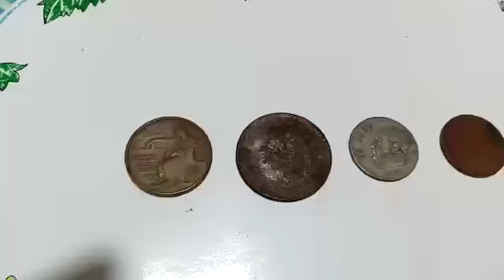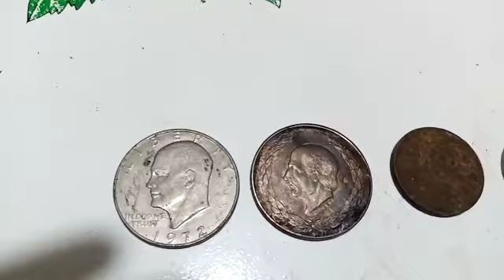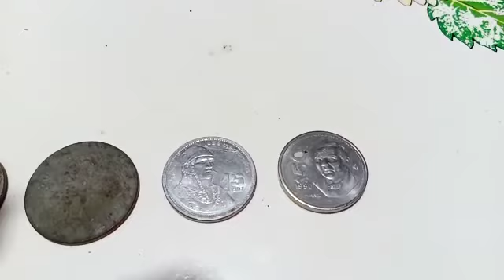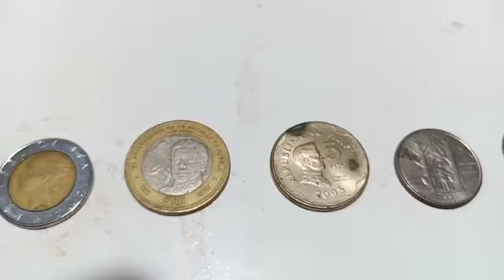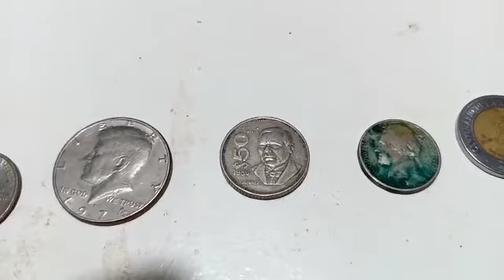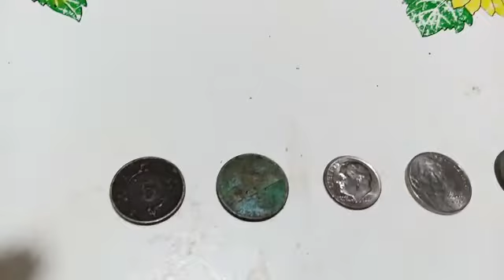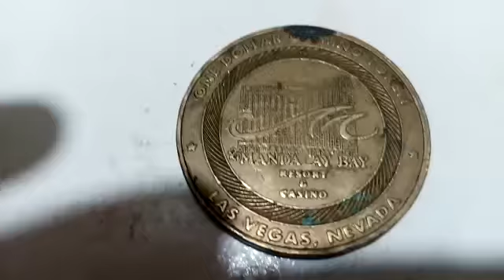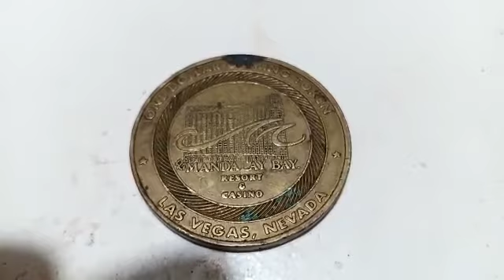MONEDAS ANTIGUAS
Video de Armando Flores